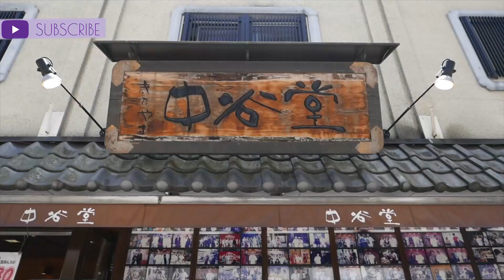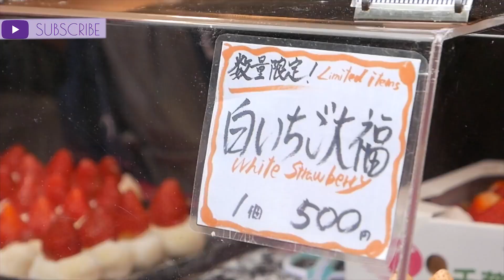Japanese Street Food Relaxing Cooking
Relaxing outdoor cooking
I welcome everyone to the channel!
This channel is aimed at collecting interesting recipes for cooking.